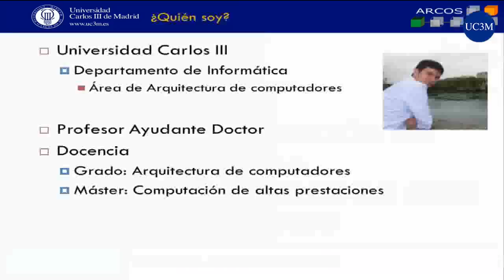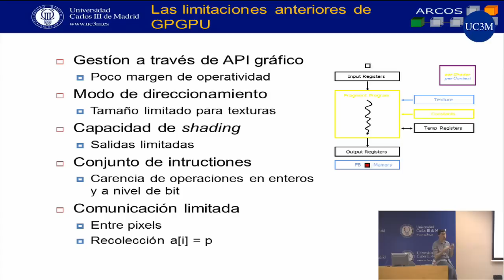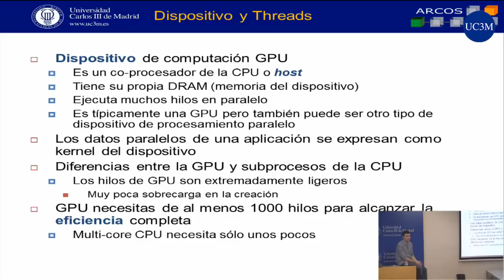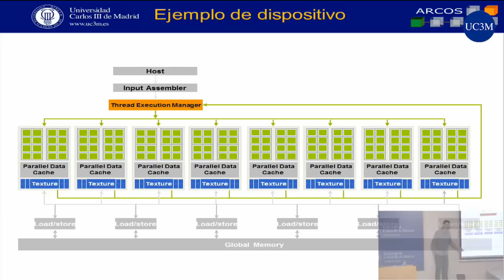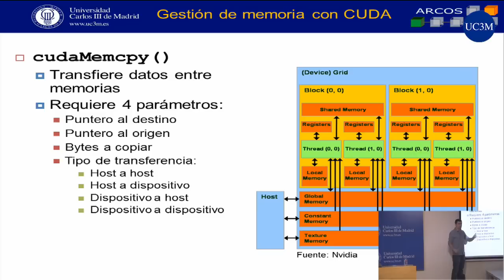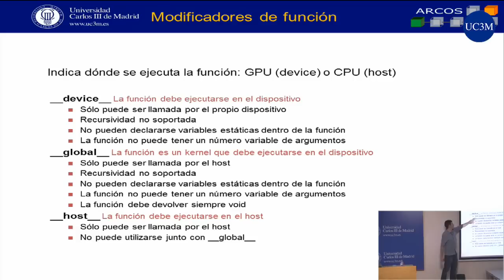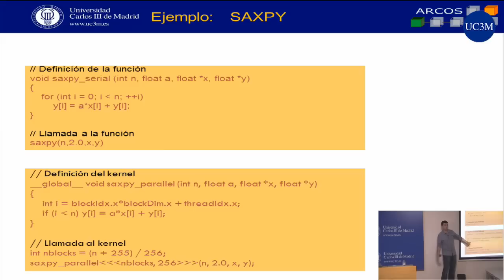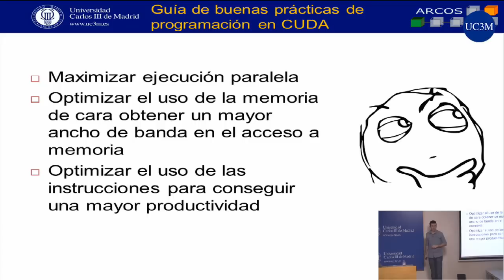[t3chFest 2013] Programación en CUDA para Aplicaciones de Alto Rendimiento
Título: Programación en CUDA para Aplicaciones de Alto Rendimiento
Ponente: Francisco Javier García Blas (UC3M)

Uno de los mecanismos de programación más usados para desarrollar aplicaciones para GPUs es el conjunto de utilidades y bibliotecas proporcionados por NVIDIA. En este curso se presentan brevemente los aspectos relacionados con el modelo de programación basado en CUDA. También se introduce el modelo de programación masivamente paralelo, así como ejemplos y soluciones para acelerar aplicaciones secuenciales basadas en un único núcleo de ejecución.